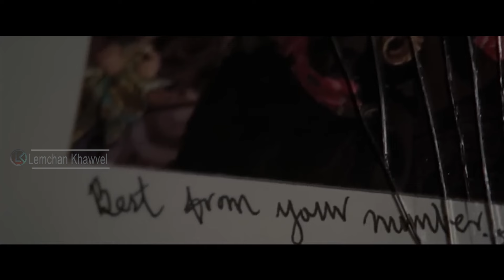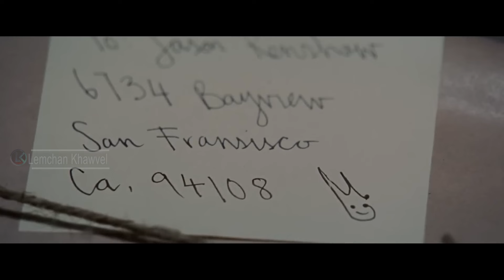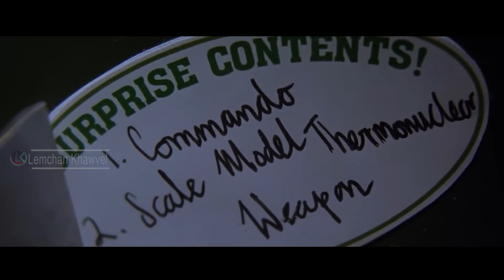Toys Sipai te reuh te te in Tualthattu lakah Indona an Puang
Movie Recap In Mizo
LemchanKhawvel' ah Actors chanchin leh Lemchan kaihhnawih thil chi hrang hrang hmuhnawm leh ngaihnawm tak tak a lo chhuak thin dawn e.

Credits:
     Link to Video:

 • Epic Military War NoCopyright Backgro...